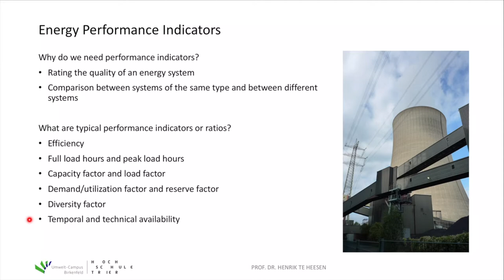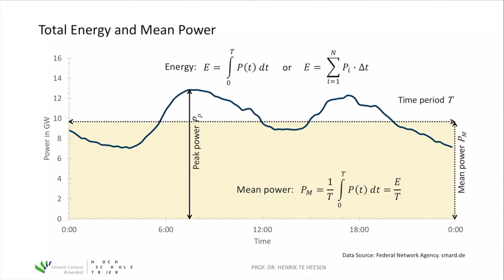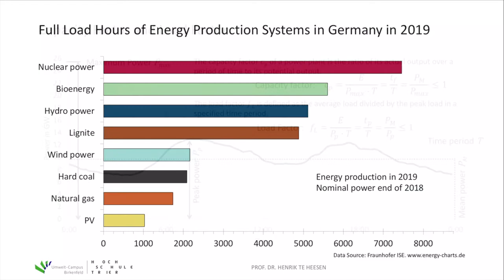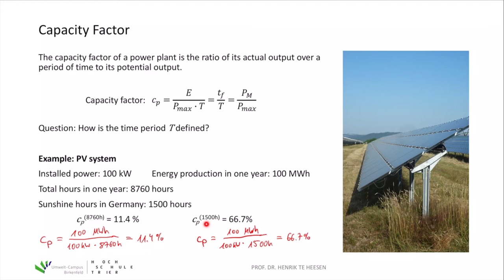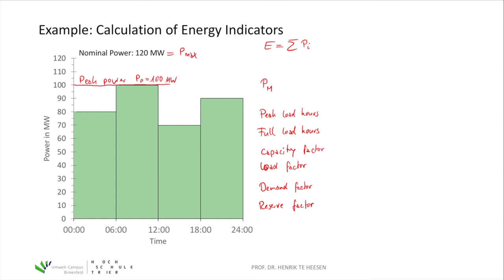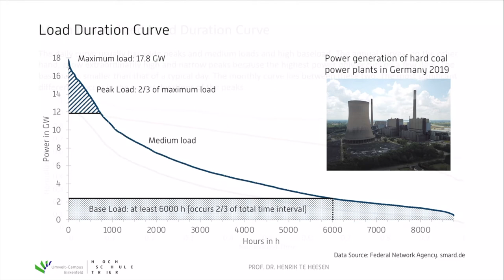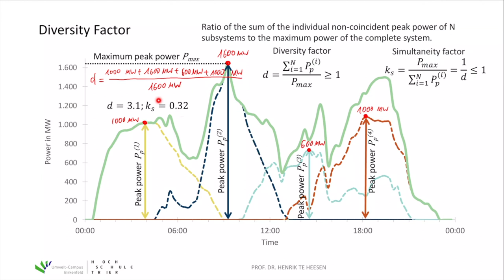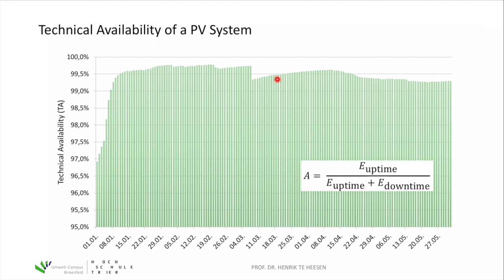2 Energy Performance Indicators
Course "Sustainable Technology Solutions" at the Umwelt-Campus Birkenfeld of the Trier University of Applied Sciences in the Bachelor degree program "Sustainable Business & Technology" in the fourth semester. The second topic is about energy performance indicators.

Also, this video is part of the course "Solar Energy" at the Umwelt-Campus Birkenfeld of the Trier University of Applied Sciences in the Bachelor degree program "Renewable Energies" in the fourth semester. The ninth topic is about energy performance indicators and the performance ratio.

Chapters
0:00 Energy Performance Indicators
1:23 Efficiency
4:37 Standard Load Profiles of Households
6:53 Standard Load Profiles by BDEW
8:54 Total Energy and Mean Power
11:03 Electric Power Generation 2019 in Germany
12:35 Full Load Hours and Peak Load Hours
15:35 Full Load Hours
18:53 Full Load Hours of Energy Production Systems in Germany 2019
21:22 Capacity Factor and Load Factor
23:26 Capacity Factor - Example
26:12 Capacity Factor of a PV System
29:12 Capacity Factor and Load Factor of a PV System
31:40 Demand Factor, Utilization Factor and Reserve Factor
33:55 Example: Calculation of Energy Indicators
43:50 Load Duration Curve
46:35 Sorted Load Duration Curve
48:42 Mean Normalized Load Duration Curve
51:58 Approximation of the Normalized Load Duration Curve
56:28 Diversity Factor
60:51 Temporal Availability
63:35 Technical Availability
67:02 Technical Availability of a PV System